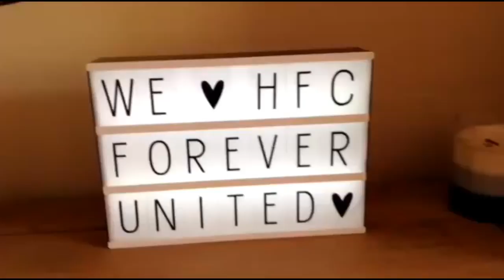Hereford FC vs Biggleswade 1-0 Keyon Reffell